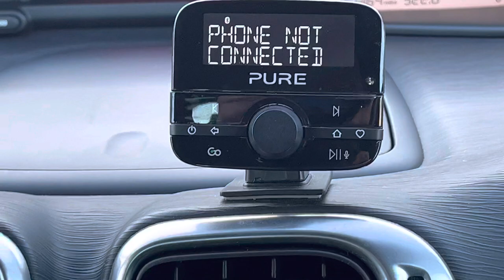GF16EYZ Cockpit demo